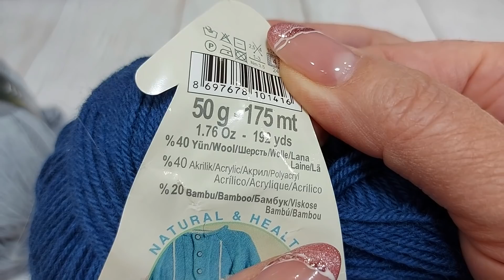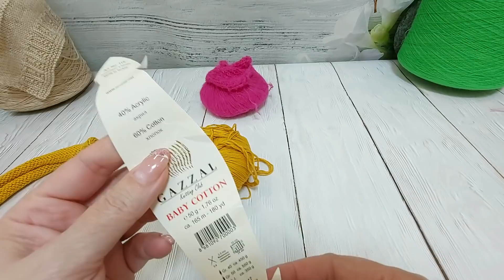Вязальные новости: Связала/Вяжу/Буду вязать 5.12.21